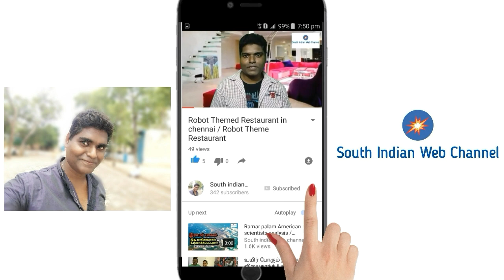Kambu maavu kanji in Tamil | கம்பு மாவு கஞ்சி